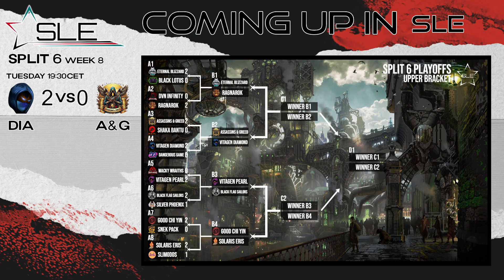SLE Split 6 | Upper Bracket Round 2 | Assassins & Greed SNC vs Vitagen Diamond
Interested to participate in the SLE yourself?

If you want to support us you can fund us